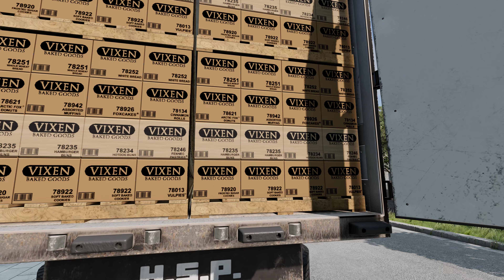BeamNG.drive (Mod) Freeroam: Italy - 2018 Segra Ultimat 6x2 Launch Edition Nord 600 I6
The 2018 Segra Ultimat is a European specification cabover-engine tractor with a sleeper cabin and a fixed fifth wheel. This Segra is powered by a diesel turbocharged 12.8 liter line-patterned 6-cylinder engine capable of 600 bhp (@ 1600 rpm) which is the highest output I6 engine. This truck is in the 6x2 configuration and features independent front and rear air suspension with standard equipment. This semi truck is amazing and powerful with some nifty luxury features. Work never felt so comfortable and relaxing before the Segra Ultimat. Also in this video I haul 28,000kg of Vixen baked goods to the Norte Port. Might as well.

The "Segra Ultimat '20-'present" is a paid addon by OverPower.